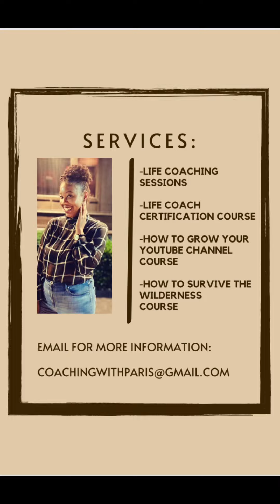Prophetic Word: You Are Upset & Worried About Too Many Things!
Are you upset and worried about ALOT of things???